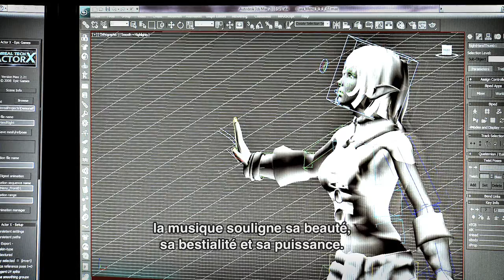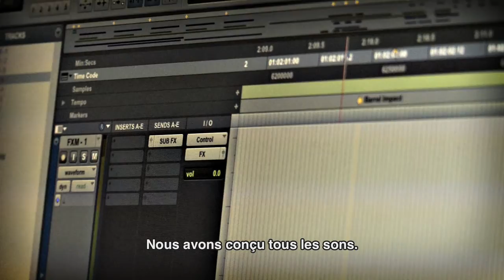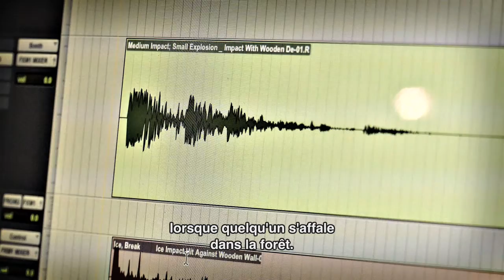Hunted The Demon's Forge Sound Design